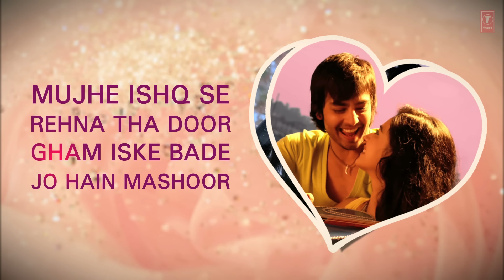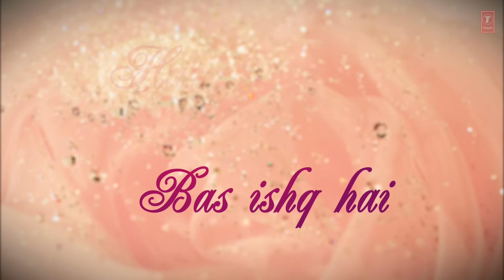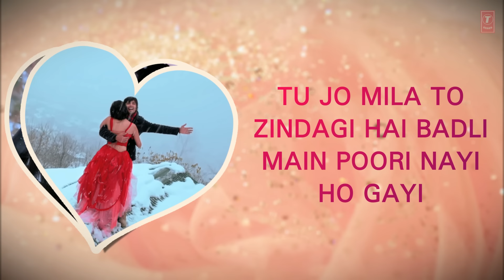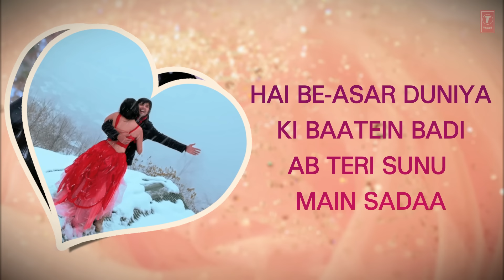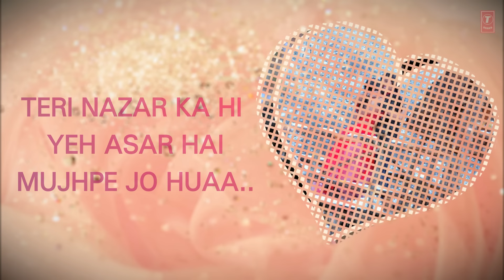Mujhe Ishq Se Full Song with Lyrics | Yaariyan | Divya Khosla Kumar | Himansh Kohli, Rakul Preet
Presenting full song with lyrics "Mujhe Ishq Se" from movie Yaariyan in voice of Tulsi Kumar and Gajendra Verma. The music and lyrics are penned by Mithoon.

The movie is directed by Divya Khosla Kumar, produced by Bhushan Kumar & Krishan Kumar and is set to release on 10th January 2014.

Song: MUJHE ISHQ SE
Movie: YAARIYAN
Singer: TULSI KUMAR
Additional Vocal: GAJENDRA VERMA
Lyrics: MITHOON
Music Label: T-SERIES
Mixed and Mastered: ERIC PILLIAI ( Future Sound Of Bombay)

Set Mujhe Ishq Se as your callertune - SMS YAAR25 to 54646
Set Mujhe Ishq Se (Iss Dard) as your callertune - SMS YAAR26 to 54646
Set Mujhe Ishq Se (Milne Ko) as your callertune - SMS YAAR27 to 54646
Set Mujhe Ishq Se (Tu Jo Mila) as your callertune - SMS YAAR28 to 54646
Set Mujhe Ishq Se (Dhadkan Tera Hi Naam) as your callertune - SMS YAAR29 to 54646

Operator Codes:
1.Mujhe Ishq Se

2. Mujhe Ishq Se - Iss Dard

3. Mujhe Ishq Se - Milne Ko

4. Mujhe Ishq Se - Tu Jo Mila

5. Mujhe Ishq Se - Dhadkan Tera Hi Naam